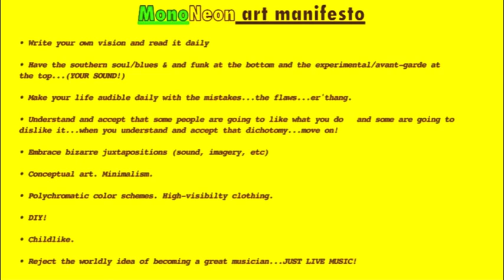MonoNeon | ["Sonic the Hedgehog (Green Zone Hill)" - Masato Nakamura]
Dywane "MonoNeon" Thomas Jr. | "Green Hill Zone Theme (Sonic the Hedgehog)" by Masato Nakamura.